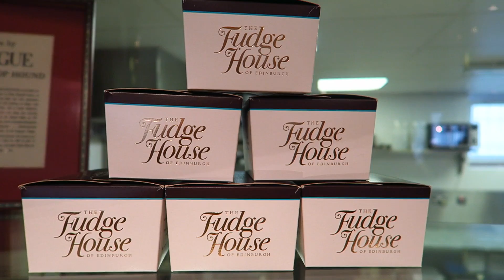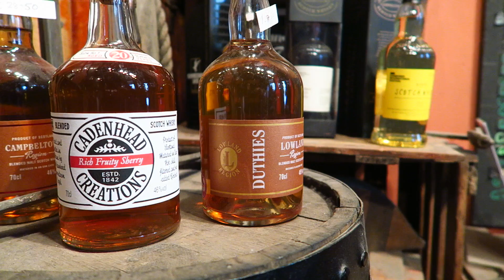Scottish Food and Edinburgh city tour in Scotland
Join us for a Scottish food and Edinburgh city tour on foot with our buddy Rob of Stop Having a Boring Life as we eat our way around town with Eat walk Edinburgh. Some of the top highlights included eating Haggis, sampling Scottish fudge and Scottish tablet, whisky tastings and Scandinavian Scottish fusion food before washing it all down with a porter beer on the Royal Mile.

Scottish Food and Edinburgh city tour in Scotland Travel Food Video Transcript:

There is buddy Rob again. Good morning. So it is our second day in Edinburgh and we are starting things off with more food.

Because if there is one thing we're good at it is eating. But we're doing a little bit of walking to get there so it is the perfect compliment this morning. We can't wait to get started.

So Rob what is the tour about today? The tour is basically about cruising through Edinburgh, seeing some nice sights and trying some classic foods. Alright, let's do that. Maybe there is Haggis on the menu.

Haggis!

The first stop the Itchycoo. Let's go in.

Okay, so the first stop of the tour is at the Itchy Coo and we are going to be having some Haggis for breakfast. Are you ready Sam? And starting off with a Virgin Mary. Decided not to make it bloody because it is like ten AM. A bit early to drink. Oh, that is very good. Okay, now let's try the Haggis down here. And it is on looks like it is on a little cracker which is really cool.

So we had Haggis at the first stop and you boys actually ate all of it.

So they gave us little earpieces so we can hear our guide through the traffic and even if we trail behind a little bit. But I feel like we're channeling some serious FBI vibes down the Royal Mile.

So we've made it to our second stop today. Cranachan & Crowdie. Let's try some of these goodies. Yes, so we're starting off with some venison here. With some Ooft! sauce.

Okay, so I'm going for the orkney smoked cheddar. We're going to dip it in chocolate and this chocolate has whisky so. Oh my. I don't think I've ever had chocolate with whisky before.

So that was Cranachan and Crowdie and they have food, drink and gifts from over three hundred suppliers in Scotland. So if you want to get an authentic gift for a friend or family this is a really cool place.

Right now we are heading inside the Fudge House for a little something sweet. Let's do this. And fudge is one of my favorite foods. Also we're going to learn about tablet I think. How much do you like fudge?

So being the fudge fanatic that I am I am very excited to try this. This if you look down here. This is the Scottish Highland cream. So this is one of the most traditional ones you can try. I'll just pop that in my mouth here.

So as part of the tour we get to choose one bar to take with us and eat along the way. And they have over twenty varieties of fudge here so we're struggling.

So we've been having sweet and savory foods. Now it is time to enjoy some drinks.

So this is your little souvenir. Proud of my little souvenir from Campbeltown Loch Scotch Whisky.

And if we haven't been feasting enough it is time for lunch. We're having Scandinavian Scottish fusion Smorgasbord. Alright, this is Hemma. Are you ready for Scandinavian Scottish. I'm ready.

So how was that meal? The meal was fantastic. My favorite things were actually the herring and beetroot salad and that is saying a lot because there were two other salmon dishes that I really liked.

Now the only problem is we thought that was the last stop so we ate a lot and now we're stuffed and apparently there is still beer and cheese ahead.

And you're trying the Ghost Town and this is from the northwest. So it is a porter and let's give it a shot. And apparently it has a bit of a chili infusion so. Let's see if you can taste that.

I do taste a slight bit of that. It is a porter so it is kind of like a Guinness.

So that is wrap from the Edinburgh eat and walk tour. If you're a foodie and you ever find yourself in the city we highly recommend it. Absolutely.

This is part of our Travel in Scotland video series showcasing Scottish food, Scottish culture and Scottish cuisine.